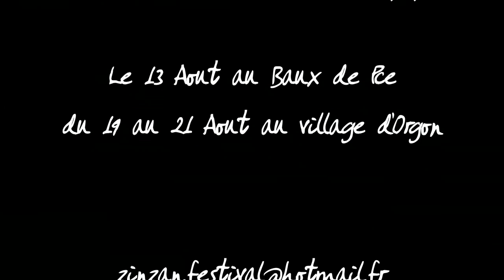ZinZan festival 2011 La Mal Coiffee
Extrait du concert de La Mal Coiffee au ZinZan festival 2011 a Orgon